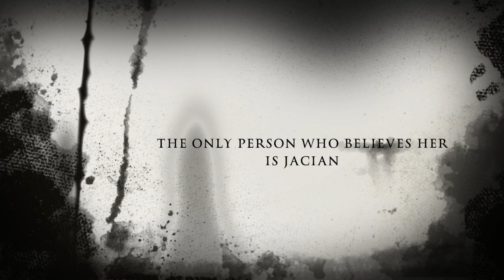The Missing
This video is about The Missing